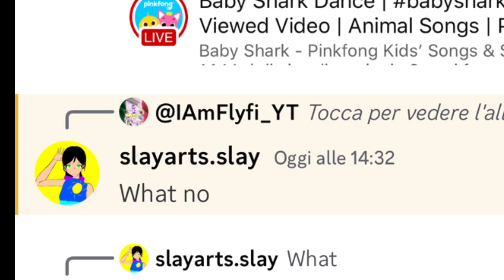most viewed video on youtube (with